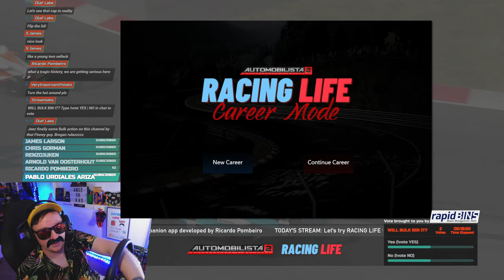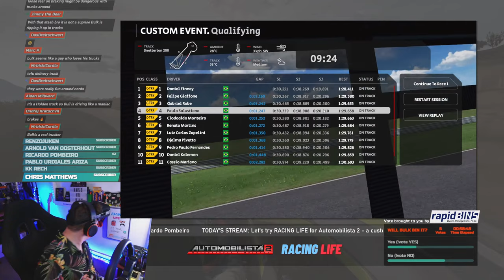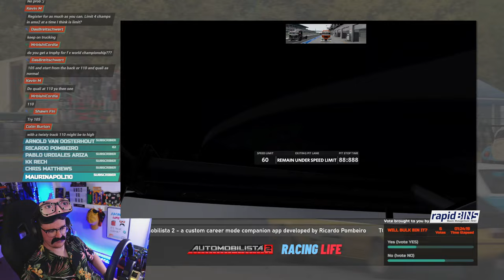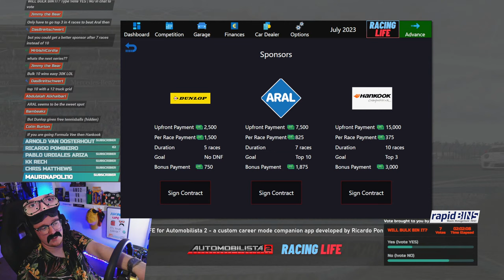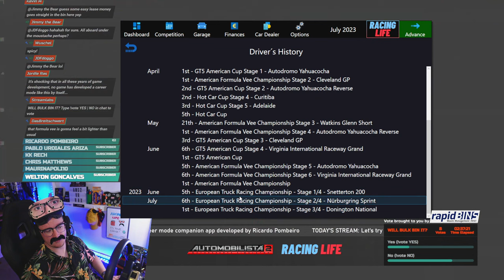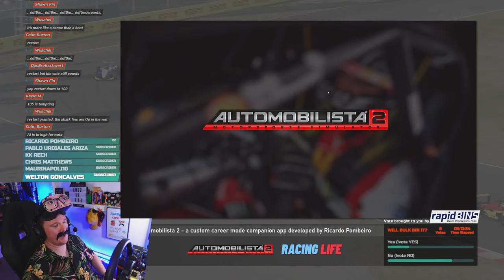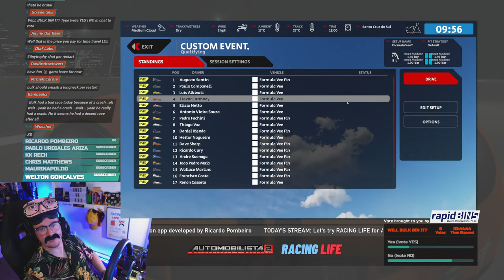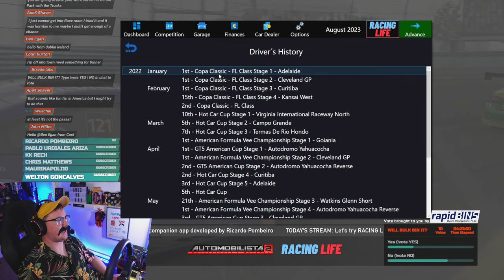What’s Next For Bulk? AMS2 Career Mode with RACING LIFE 🅻🅸🆅🅴 PART 5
Bulk Brogan is facing a career crossroads now that the GT5 and regional Formula Vee championships are over. What’s next for Racing Life in Automobilista 2? Truck Racing or World Formula Vee? It’s your choice…

0:00 Intro
2:35 Hello and Welcome
5:01 What's new in version 1.3? and deciding on what to race next...
36:09 EU Truck Championship @ Snetterton - R1 (Prac/Qual)
50:10 EU Truck Championship @ Snetterton - R1 (Race)
1:12:27 EU Truck Championship @ Nurburgring - R2 (Prac/Qual)
1:25:47 EU Truck Championship @ Nurburgring - R2 (Race)
1:42:52 Picking a new sponsor...
1:57:20 EU Truck Championship @ Donnington - R3 (Prac/Qual)
2:10:21 EU Truck Championship @ Donnington - R3 (Race)
2:26:46 Deciding on which Formula Vee series to race...
2:43:17 Formula Vee World Series @ Adelaide - R1 (Prac/Qual)
2:54:43 Restarts...
3:11:07 Formula Vee World Series @ Adelaide - R1 (Race)
3:33:10 Formula Vee World Series @ Santa Cruz do Sul - R2 (Prac/Qual)
3:46:20 Formula Vee World Series @ Santa Cruz do Sul - R2 (Race)
4:02:22 Wrap Up